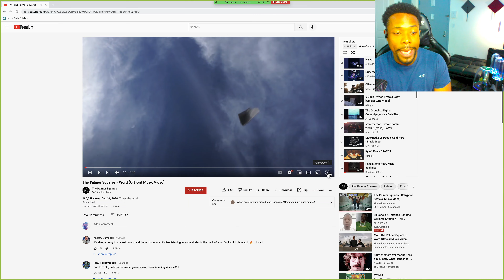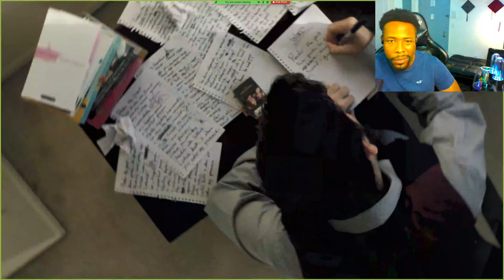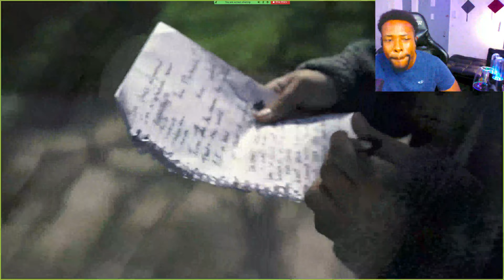THE PALMER SQUARES RETURN!!! THE PALMER SQUARES - WORD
Moseefus the20viewking reacts to The Palmer Squares.
Word is a song from The palmer squares 2020 album, with or without it